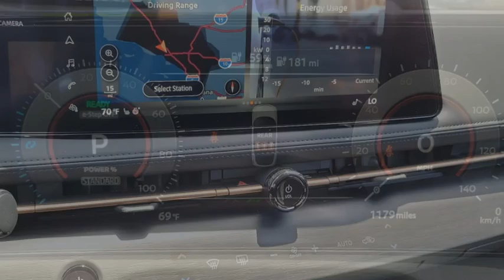2023 Nissan ARIYA VAN NUYS LOS ANGELES SAN FERNANDO VALENCIA CANOGA PARK TV19965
2023 Nissan ARIYA EVOLVE+

Don't miss this 2023 Nissan. Make a great choice today with this must-have vehicle. Learn more about this vehicle by contacting the dealership today and own it today.